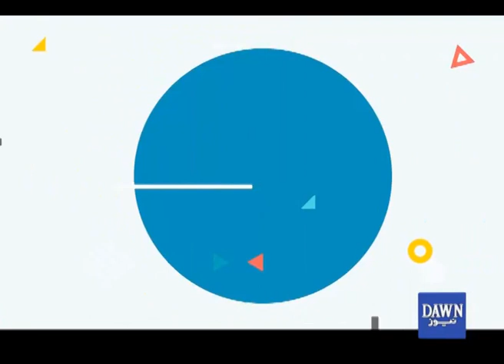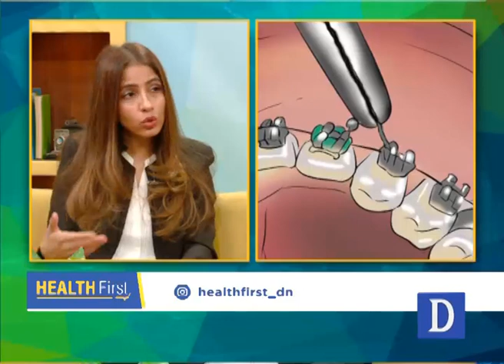health first | 20 December 2020